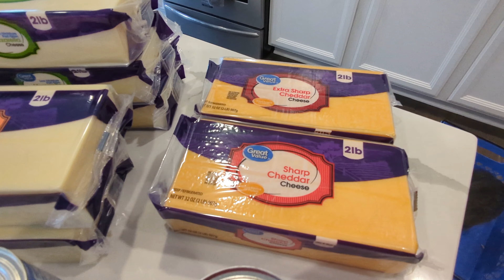Walmart Bulk Grocery Haul | Smart Stock-Up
Another bulk shopping haul.  This time I buy chicken to can and freeze, cheese to shred, a bunch of tomato paste and some other odds and ends.  Walmart even left behind their blue bin!  They did not come back to get it.  Very strange!